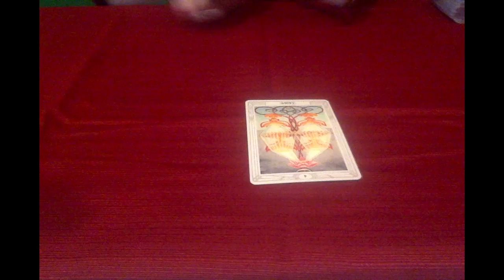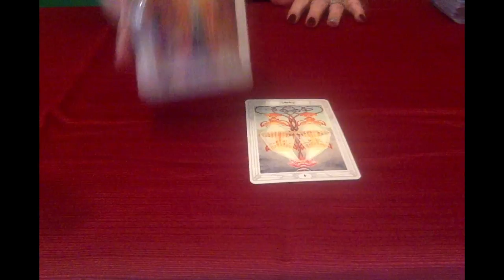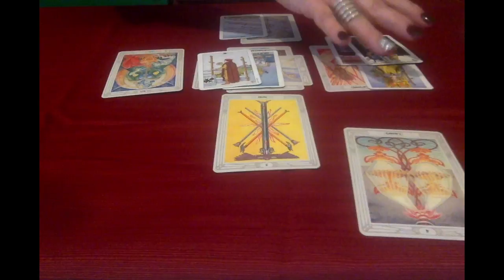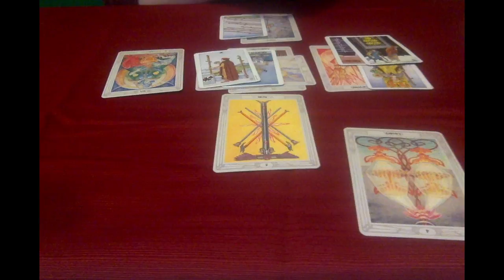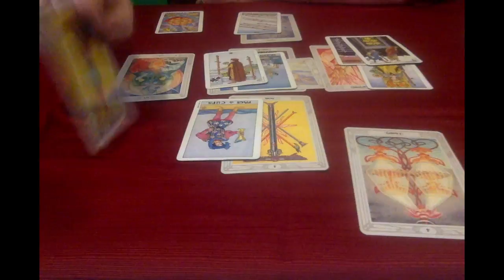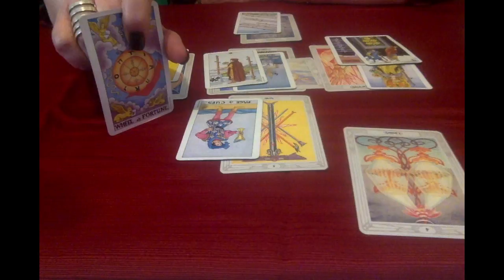Cancer, You Are The Peacekeeper! April 2018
Cancer, You Are The Peacekeeper! April 2018, Tarot Reading!

Hello Everyone,

I try to show the cards for those who are hearing impaired.